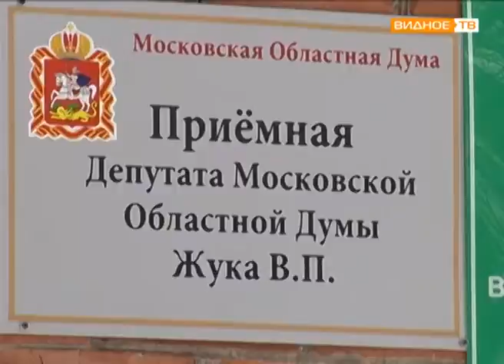"Региональная приёмная" - приём ведёт депутат Мособлдумы Владимир Жук